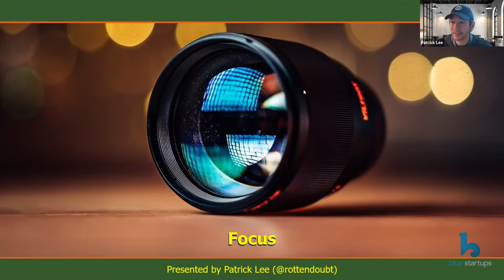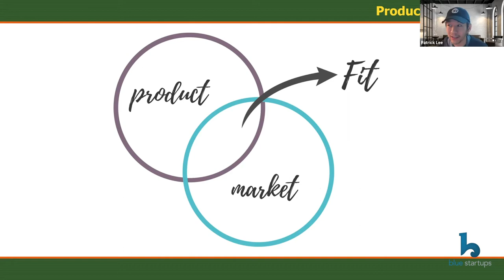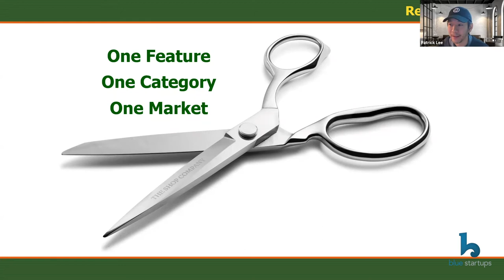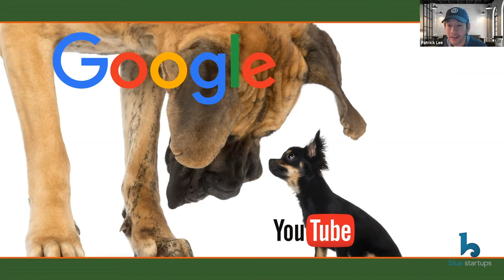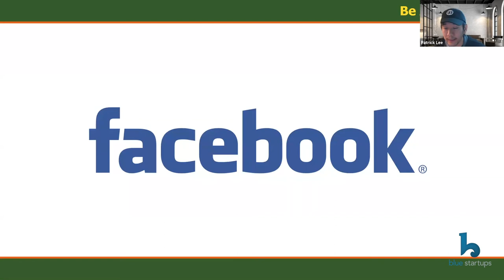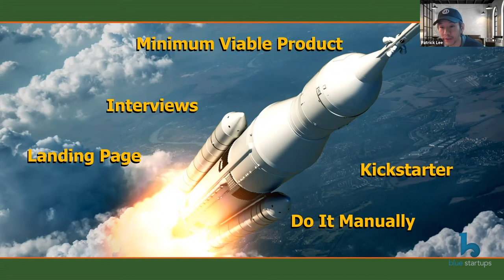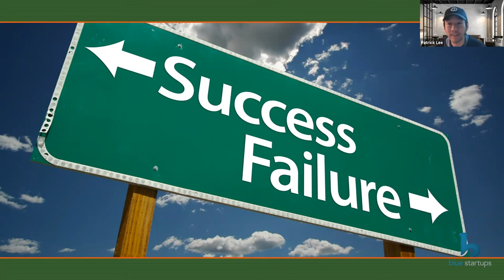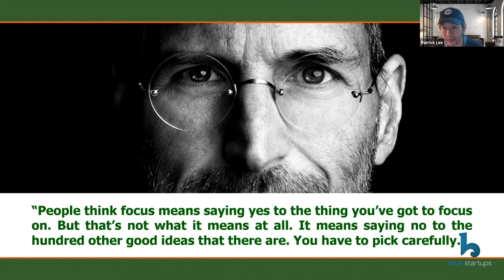Patrick Lee, Co-founder @Rotten Tomatoes | Blue Startups Talks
Patrick Lee is a co-founder and the former CEO of Rotten Tomatoes (rottentomatoes.com), a leading entertainment website focused on movie reviews and news and one of the top 700 most trafficked sites in the world. A serial entrepreneur, he founded six startups across three countries (US, China, Hong Kong), with four in the intersection of technology & entertainment. For the last decade, Patrick has been mentoring tech founders and been involved in various arts & humanitarian projects.